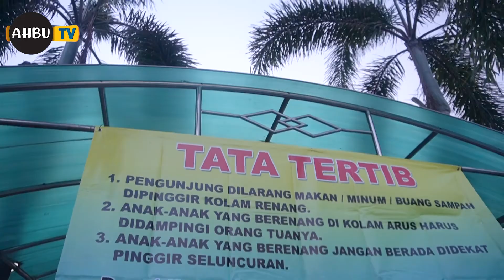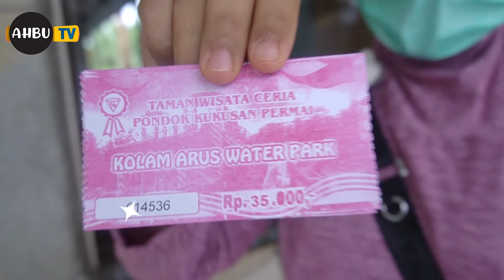MAIN AIR DAN PEROSOTAN WATER BOOM - WATER PLAY DI KOLAM ARUS - WATER PARK CERIA DEPOK JAWA BARAT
Waterpark Ceria Depok merupakan wisata air yang cocok anak-anak. Berlokasi di Kota Depok, Jawa Barat. Karena dirancang untuk anak-anak sehingga tidak ada wahana yang terlalu ekstrem.

Waterpark yang menawarkan beberapa permainan air menarik ini memiliki dua jenis kolam, yaitu kolam renang untuk dewasa dan anak-anak. Dengan begitu, orang tua yang ingin ikut berenang atau mengajarkan anaknya berenang bisa menggunakan kolam dewasa tersebut.

Harga Tiket Masuk Waterpark Ceria Depok
Pengunjung yang ingin bermain ke sini tidak perlu khawatir mahal. Harga tiket untuk bermain di water park cukup terjangkau.

Jam Buka Waterpark Ceria Depok
Waterpark Ceria Depok memiliki jam operasional mulai pukul 07.00 – 17.00 dan tidak ada perubahan jam buka pada weekend maupun hari libur.

Wahana bermain keluarga